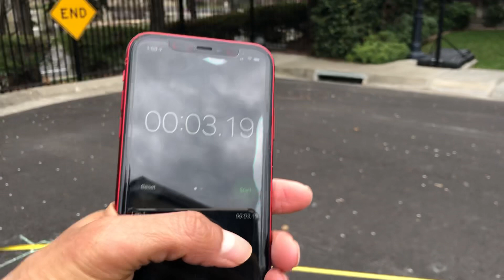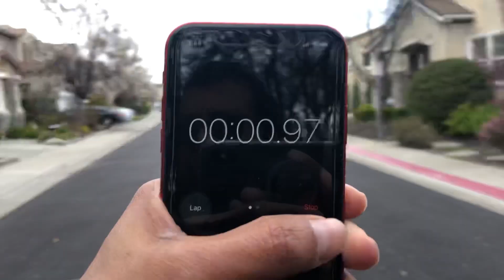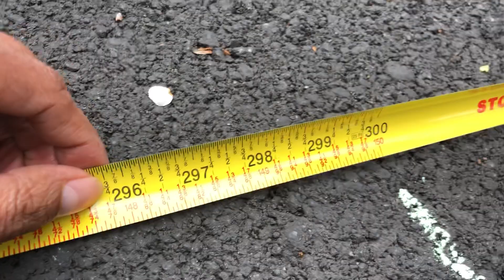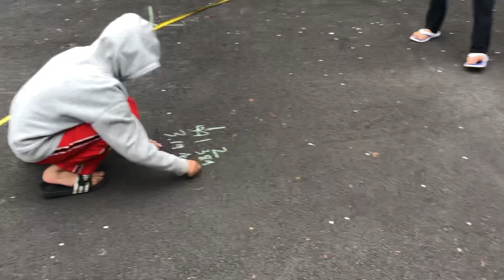Propeller Propulsion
Aditya’s Propeller Plane